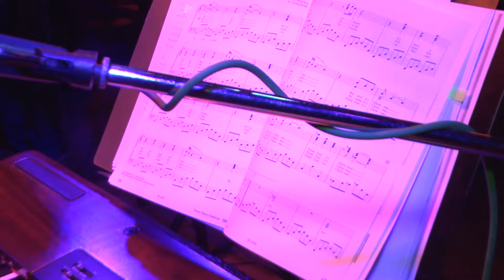Lions Club Punschstand Wels 26 11 2015," Babsi & die Tastentante"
Die Welser Lions beleben die Innenstadt
WELS. Punschtrinken wird bei den Welser Lions auch heuer ein kulturelles Erlebnis. Von Donnerstag bis Samstag, jeweils von 18.00 bis 20.30 Uhr, wird auf der Punschstandbühne Live-Musik geboten. Der Startschuss fällt am 19. November um 19.00 Uhr mit dem Auftritt der Choropax. Zusätzlich gibt es heuer ein Kinderprogramm an den Adventsonntagen. Ganz im Sinne der Lions-Philosophie engagieren sich 130 Mitglieder von vier Welser Lions Clubs sowie zahlreiche Musiker und Künstler für den guten Zweck. Der Reinerlös wird zugunsten hilfsbedürftiger Menschen in der Region gespendet.